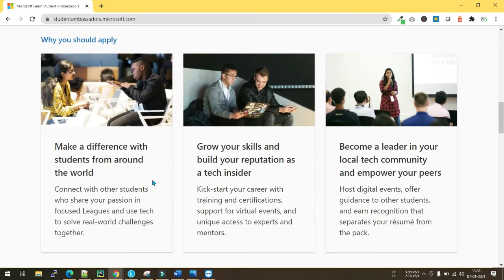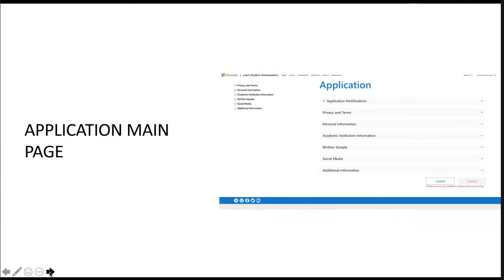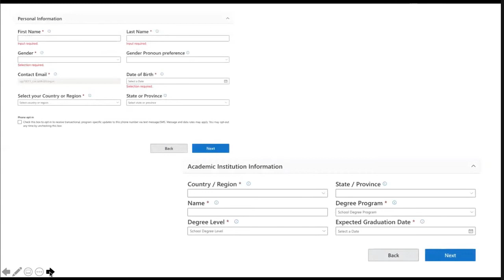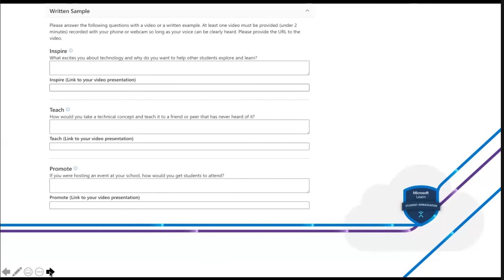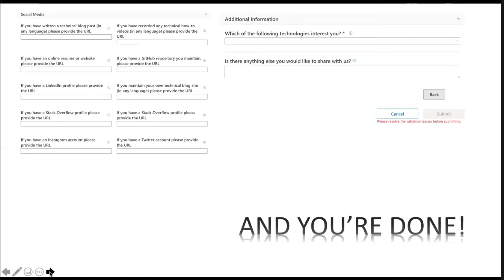How to apply for Microsoft Learn Student Ambassador Program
(2) Click on the apply now button and you will be re-directed to the application form where you have to fill in all the details. And answer a few questions and where they will ask you to write blogs

Eligibility:

(1) Students' age must be at least 16 years old at the time of submission.
(2) Full-time enrollment is necessary.
(3) Identity to verify their student status.